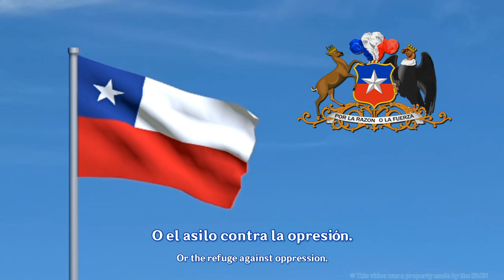National Anthem of Chile - "Himno Nacional de Chile" (2000 Version) [Lyric Video]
Adopted in 23 December 1828
Lyrics: Eusebio Lillo Robles (17 September 1847)

●▬▬▬▬▬ஜ🖤 • 🖤ஜ▬▬▬▬▬●